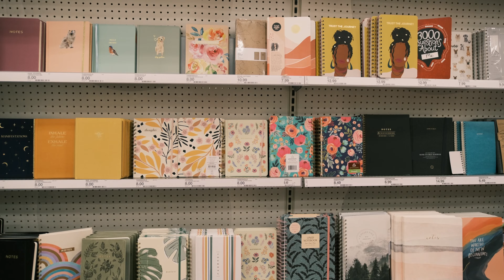Đi Chợ Target Cùng Hạ Uyên | Documenting Our Life in Dallas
→ Book Uyên makeup khu vực Dallas/Fort Worth và travel những tiểu bang khác

→ Nếu bạn cần thêm thông tin về những ngôi nhà trên vlog, liên lạc Harley qua: